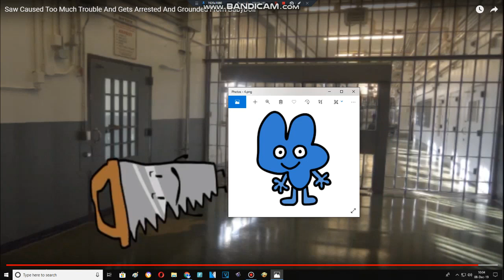Saw Causes A Too Much Trouble And Gets Arrested And Grounded (REMAKE)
Saw Gets Grounded In 7 Minutes